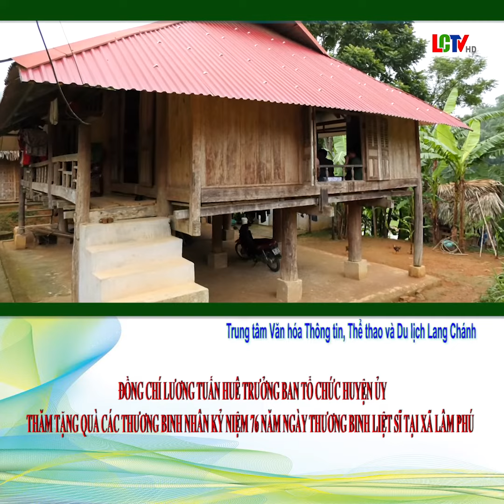Đồng chí Lương Tuấn Huê Trưởng Ban Tổ chức thăm, tặng quà gia đình thương binh tại xã Lâm Phú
Nhân dịp kỷ niệm 76 năm ngày thương binh liệt sĩ (27/7/1947-27/7/2023), Sáng ngày 19/7, đoàn công tác của huyện do đồng chí Lương Tuấn Huê UVBTV Trưởng Ban Tổ chức Huyện ủy làm trưởng đoàn đã đến thăm, động viên, tặng quà các thương binh tại xã Lâm Phú, cùng đi có lãnh đạo Phòng LĐTB&XH, Hội CCB huyện.